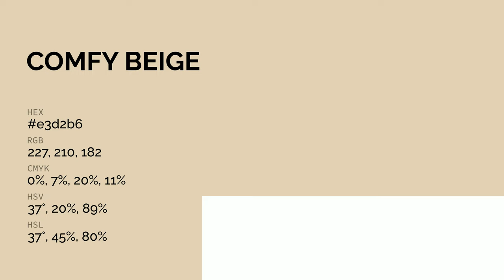Comfy Beige color e3d2b6 hex color - Yellow color - Cool color e3d2b6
What color is Comfy Beige ? e3d2b6 hex color - Yellow color - Cool color e3d2b6

Hex e3d2b6 Color Code is also known as Comfy Beige color.